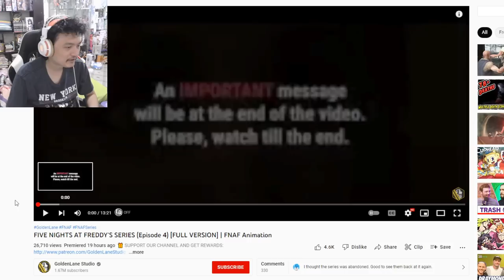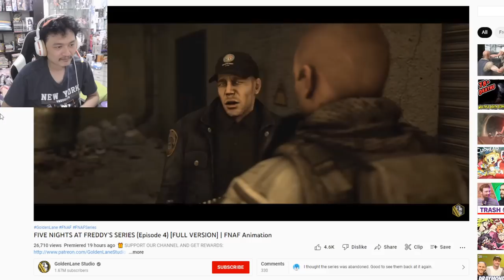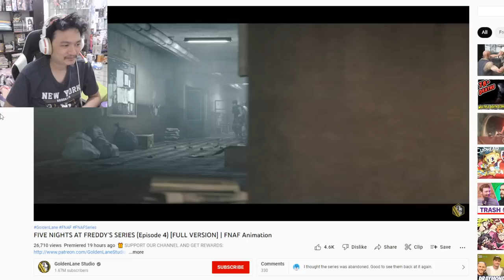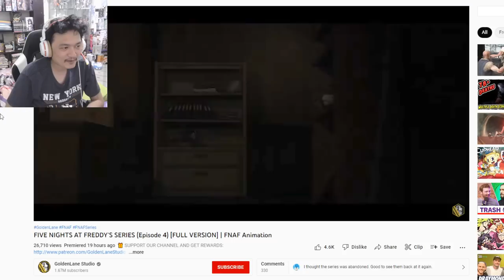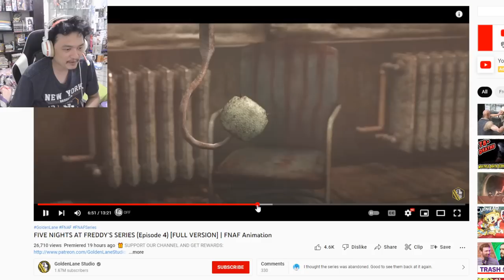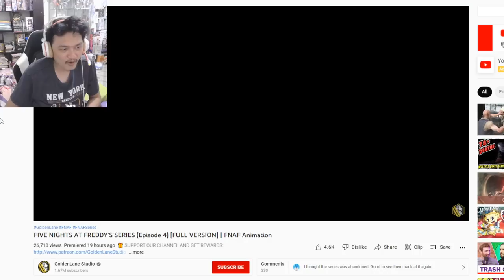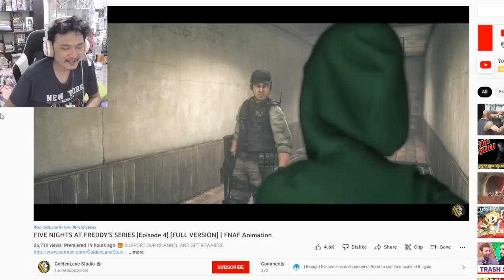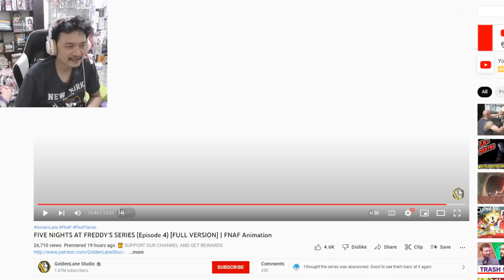FNAF Drawkill ตอนสุดท้าย! โดนตัดจบ orz...:-FIVE NIGHTS AT FREDDY’S SERIES EP 4 End Reaction